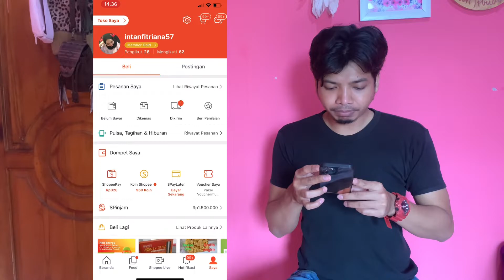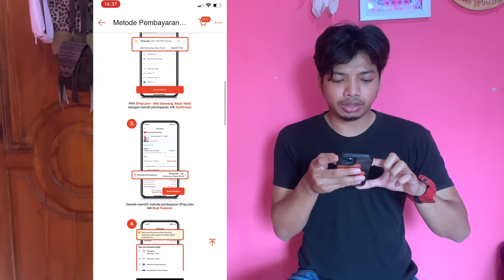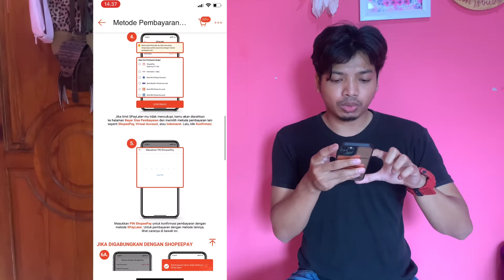Mau transaksi melebihi limit shopee pay later? Cara Gabungkan Shopee Pay Later dengan rekening bank.